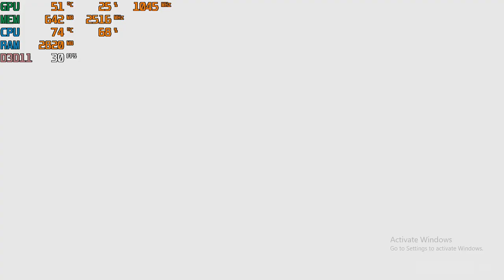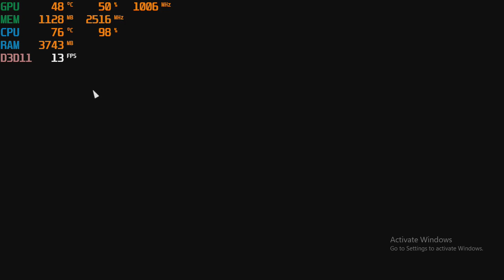Battlefield 1 (bf1) with an Nvidia GT 730 graphics card: PC 720p, intel Q6600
*The cpu can't really handle this game. I had to play with the settings a bunch to dial in something approaching playable. I also limited the game to 30fps to stabalize the fps. It was much worse without it, vsync made things worse also. The multiplayer portion of the game fared worse than the campaign.
  **note that the campaign portion of the video was a best case for the system. Before recording I actually had the multiplayer performing about as good as the campaign section. Later on when i went to try it performance had dropped to pretty much what i ended with in the video. Even the campaign part struggled more at first. Reloading the game helped sometimes and other time it did not. More ram would probably be a good thing but at the end of the day the cpu just plains struggles with the game.
    ***additionally i tried raising the res but that didn't help.

CPU: Intel Q6600 2.4ghz
GPU: MSi GT 730 2gb gddr5 OC (*+45 core* +10 memory*)
Ram: 4gb ddr2